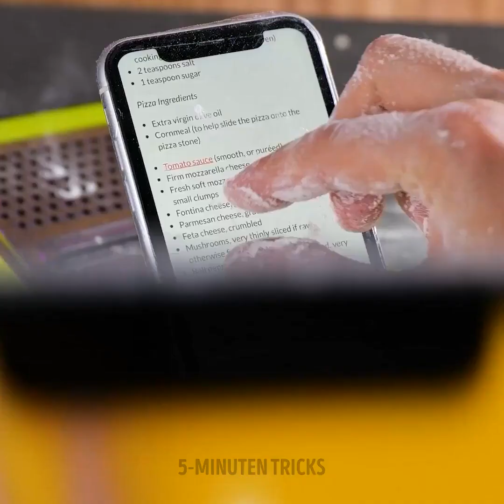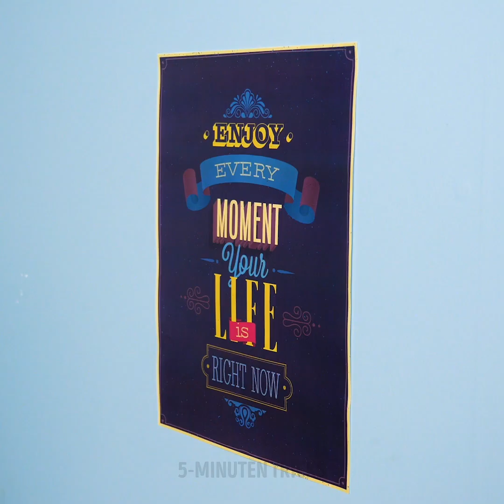HACKS FÜR PUTZ-PROFIS UND DIE ES NOCH WERDEN WOLLEN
Die Reinigung deines Hauses kann schnell gehen und auch Spaß machen, wenn du unsere Putz-Hacks nutzt. Du wirst ein Profi im Organisieren und Reinigen jeder noch so kleinen Ecke. Dafür zeigen wir dir viele Möglichkeiten, wie du Zeit sparen und trotzdem glänzende und gut organisierte Zimmer haben kannst. Nutze die Zeit des Aufräumens perfekt mit all diese Gadgets.

Im heutigen Video lernst du fortgeschrittene Hacks zum Putzen kennen. Wir zeigen dir, wie du mit deinem Staubsauger auch winzige Stellen erreichen kannst. Du siehst einen Trick, wie du mit Zitrone das Fett aus deinem Ofen weg bekommst. Du wirst auch lernen, wie du mit einer Kartoffel deine Fenster glänzend polierst. Und wenn du ein Problem mit rostigem Metall hast, zeigen wir dir einen einfachen Trick, wie du es mit Ketchup säuberst und alle Verunreinigungen entfernst.

ZEITSTEMPEL:
01:44 - Hack zum Reinigen von Ventilatoren
04:23 - Reiniger mit Essig
06:53 - Kleine Stellen absaugen
09:05 - Rasierschaum als Reinigungsmittel
10:30 - DIY Toilettenreinigungskapseln